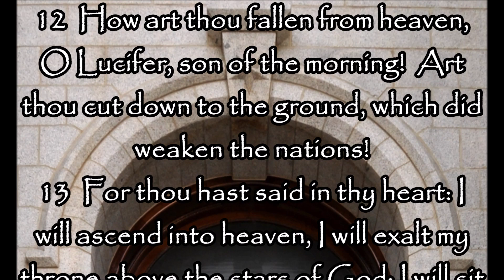Countdown to Fall of LDS Church President!!! 3 Days!!!